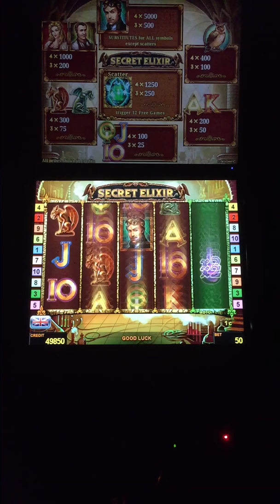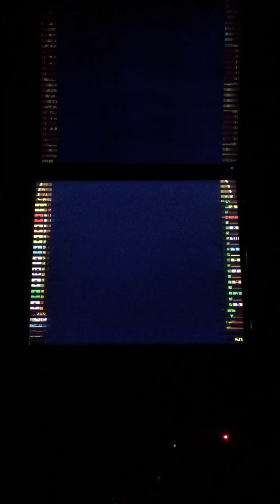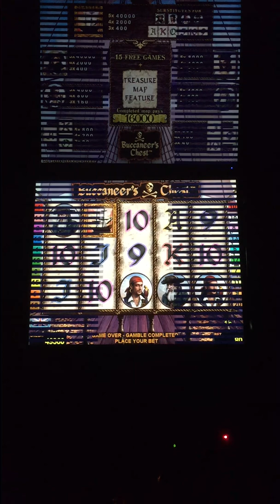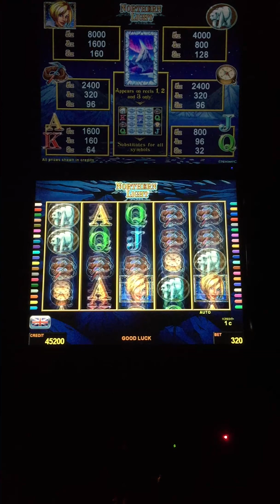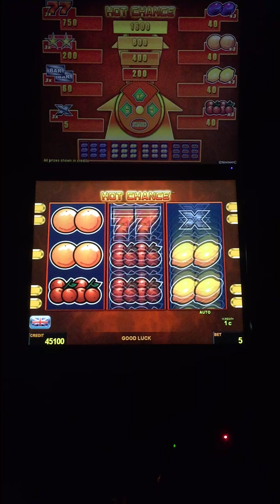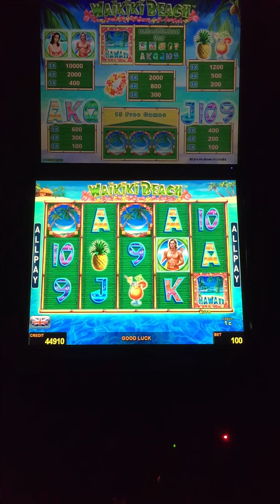PREMIUM 5 GS